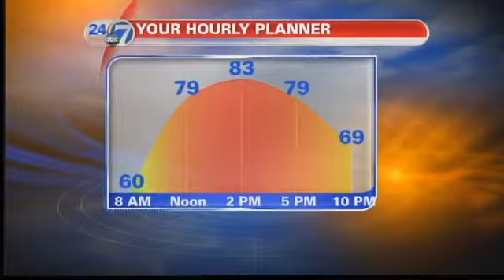Mitch "storms" the weather set 4.25.12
You have to get up pretty early to see this stuff -- we start at 4:30am!